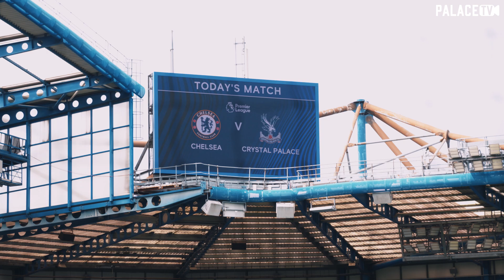Chelsea 3-0 Crystal Palace | Access All Over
Patrick Vieira handed debuts to three Crystal Palace players including 18-year-old Jesurun Rak-Sakyi in his first competitive test in charge, a challenging game against European champions Chelsea.